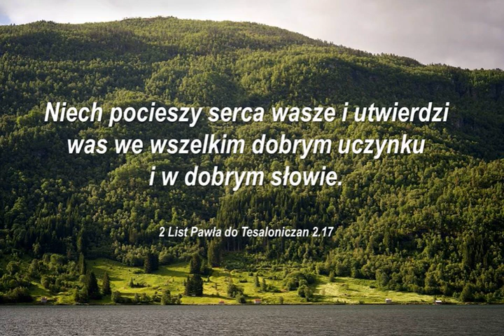Audycja Wyzwolony Merlyn Dillow